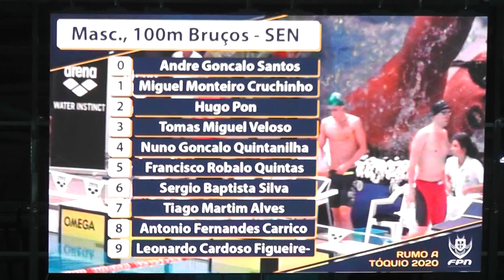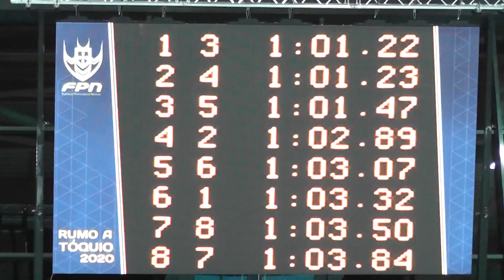Campeonato Nacional Juniores e Seniores PC 100BM Final Sen